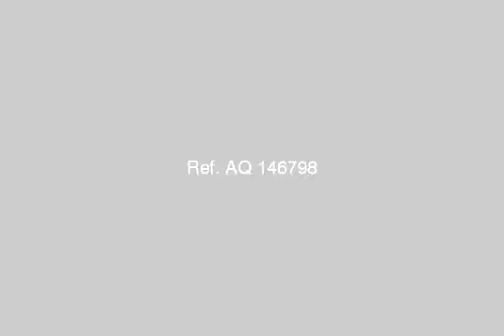Apartment For Sale In Ismailia - mlseg.com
Apartment For Sale In Ismailia شقة دور خامس اسانسير 3 غرف وصاله محارة 125م ((الافرنج))400الف جنيةشارع الجيش((الدار للخدمات العقاريه - الدار حسن الاختيار ))- - ((الدار)) - Egypt Real Estate | Ismailia | Apartment For Sale